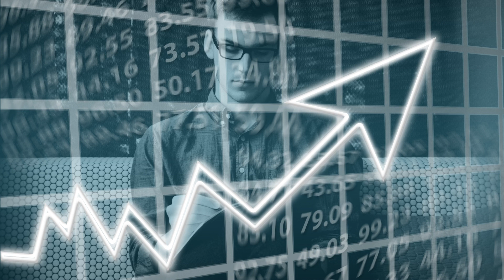How do I immediate & Permanently get rid of stress| Psychology in Tamil | Adithya Varman | AV Report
அதீத ஸ்ட்ரெஸ்-ல் இருந்து விடுபட உடனடி, நிரந்தர தீர்வுகள் என்னென்ன What are the immediate and permanent solutions to get rid of excessive stress | How do I permanently get rid of stress ? | What is an immediate fix to reducing a stress? | What are the 8 ways to overcome stress? | how to relieve stress quickly | 10 ways to cope with stress | how to reduce stress and tension | what are the five stress management techniques? | how to overcome stress and depression | how to manage stress in life | how to relieve stress and anxiety | stress-relieving activities

menpsychology tamil,
womenpsychology tamil,
loveptips in tamil,
girlspsychology tamil,
boyspsychology tamil,
Psychology,
Tamil Language (Human Language),
Basic Psychology,
தமிழில் உளவியல்,